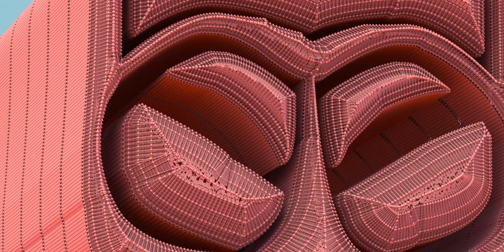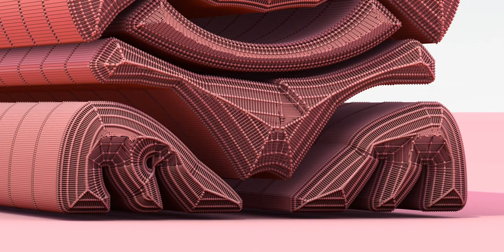What are Tiki idols? Kindly read below!